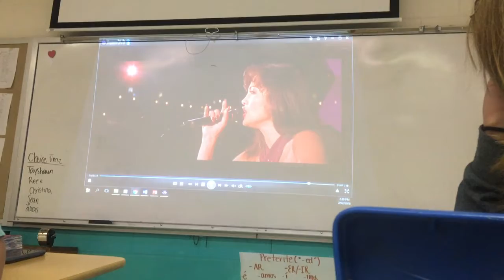2017-2018 Pirate Plug TV Show #25 February 15-21